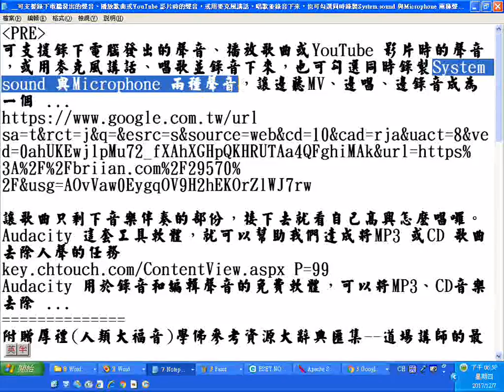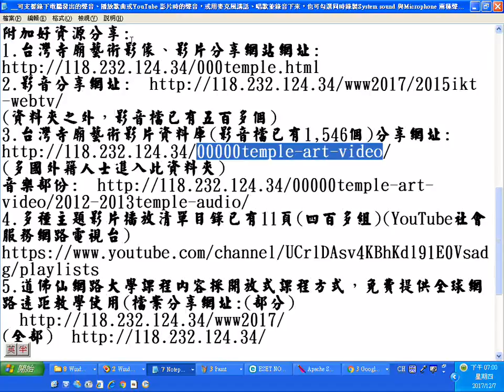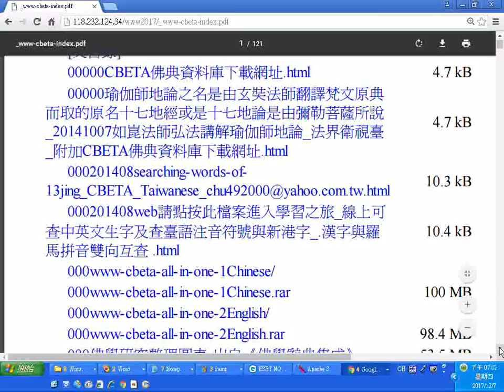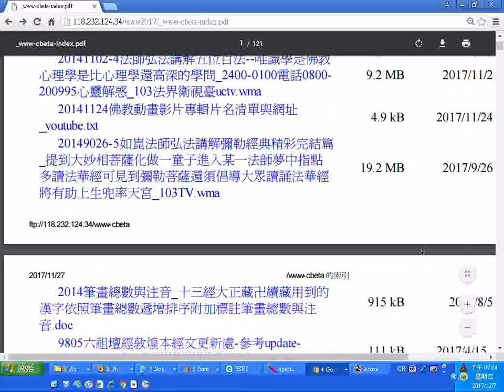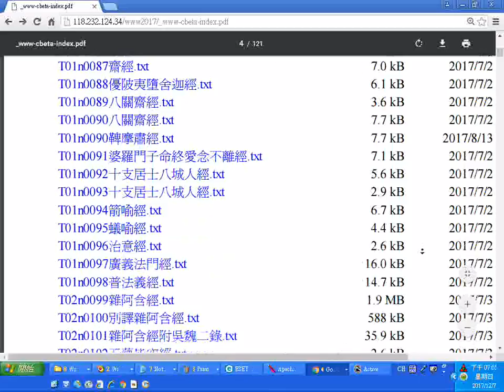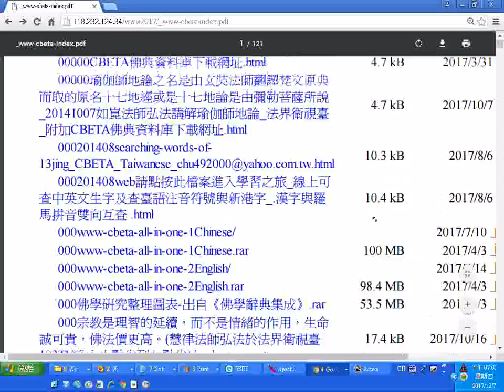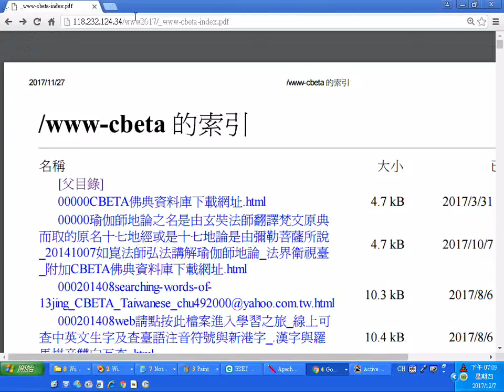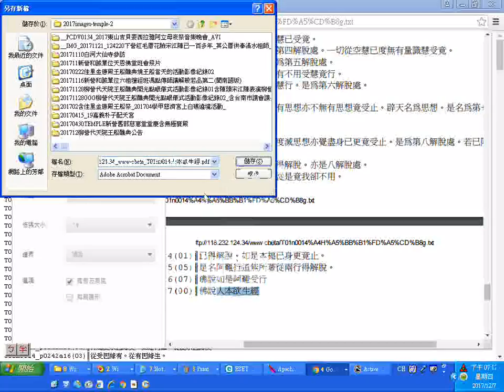20171207研究MP3錄音程式過程實況錄影_apowersoft free audio recorder online錄電腦的聲音歌曲或YouTube 影片時的聲_ 大藏經目錄點按後顯示經文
_附加十方法界衛視台節目的聲音。附贈厚禮(人類大福音)學佛參考資源大辭典匯集--道場講師的最佳助手，2017年下載的網址

3.台灣寺廟藝術影片資料庫(影音檔已有1,546個)分享網址
4.多種主題影片播放清單目錄已有11頁(四百多組)(YouTube社會服務網路電視台)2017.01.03
5.道佛仙網路大學課程內容採開放式課程方式，免費提供全球網路遠距教學使用(檔案分享網址:(部分)
6.附錄:病危苦者救星--下營紅毛厝三藏寺負責人(不收費，使用中藥)，地點在鐵線橋通往下營的道路東邊，路樹是香菇造型的那一段